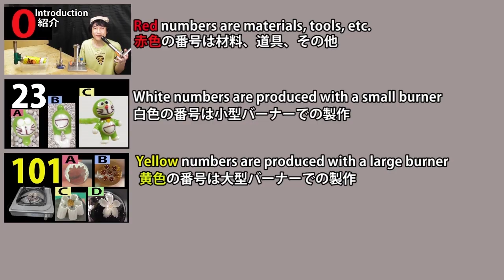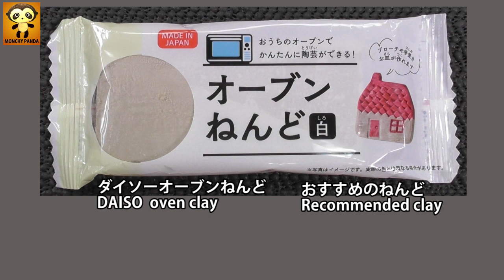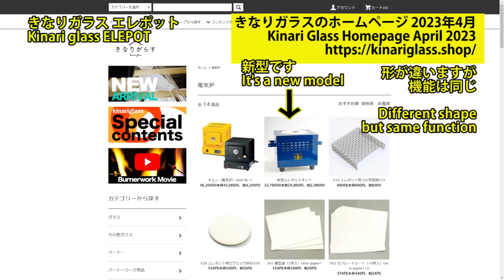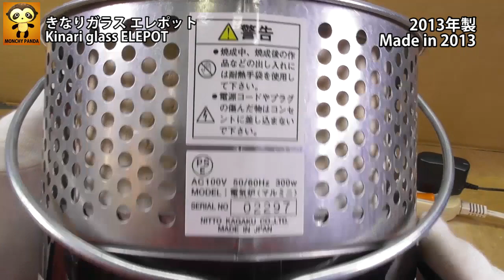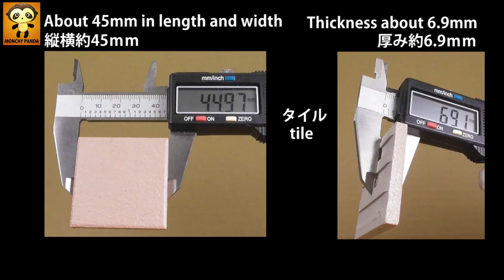【107】電気炉で温める。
●花びらの先端を鋭い三角に方法は動画101のCよりこの動画の106のAの方がわかりやすいと思います。
●I think it's easier to understand how to make the tips of the petals into sharp triangles in video 106, A, than video 101, C.

●ガラス部品をバーナーで温める。
●Heat the glass parts with a burner.

●閉じ込められた空気を抜きます。タングステンを使います。
●Release trapped air. use tungsten.

●粘土を使用するとガラス部品の削り作業が不要になります。
●Using clay eliminates the need for shaving glass parts.

●ガラス部品を温める時間は10分～15分程度が基本です。ガラス部品の大きさにより時間を調整してください。
●The basic time to warm the glass parts is about 10 to 15 minutes. Adjust the time according to the size of the glass parts.

●ステンレス棒は48ステンレス棒を必ずしも使う必要は有りません。普通の４mmステンレス棒でもかまいません。
●It is not always necessary to use 48 stainless steel rods. Ordinary 4mm stainless steel rods are also acceptable.

●動画黄色の101～108の補足は動画赤色の108です。
●Video yellow 101-108 supplement is red 108.